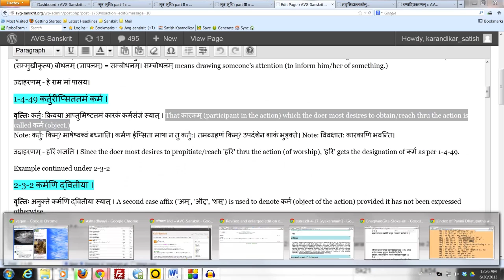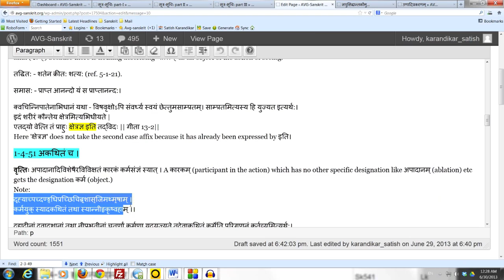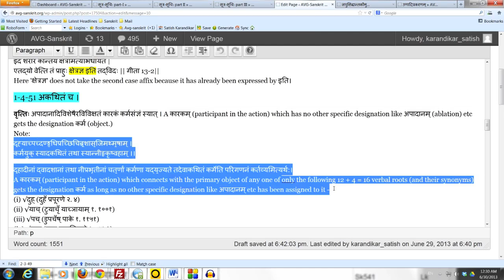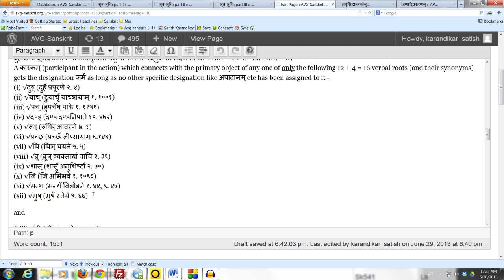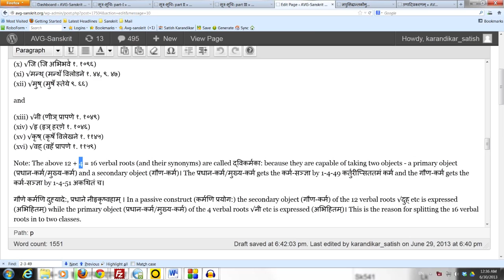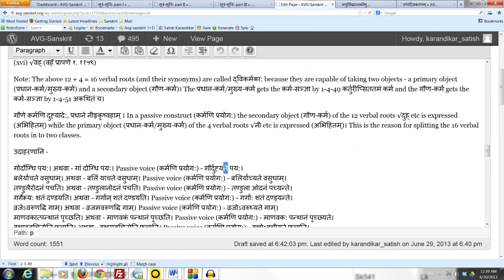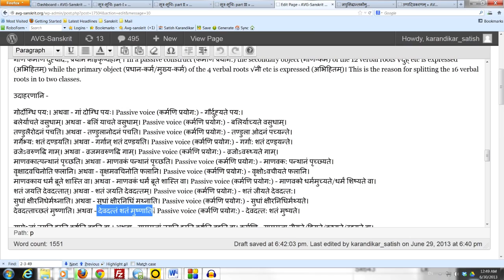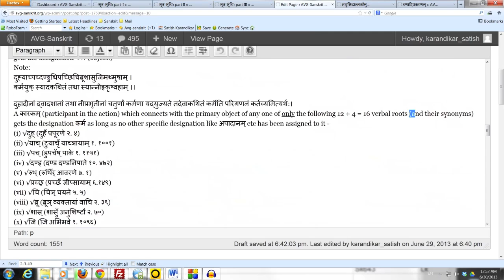Panini Sutra 1-4-51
1-4-51 अकथितं च ।

वृत्तिः अपादानादिविशेषैरविविक्षतं कारकं कर्मसंज्ञं स्‍यात् । A कारकम् (participant in the action) which has no other specific designation like अपादानम् (ablation) etc gets the designation कर्म (object.)
Note:
दुह्‍याच्‍पच्‍दण्‍ड्रुधिप्रच्‍छिचिब्रूशासुजिमथ्‍मुषाम् ।
कर्मयुक् स्‍यादकथितं तथा स्‍यान्नीहृकृष्‍वहाम् ।।

दुहादीनां द्वादशानां तथा नीप्रभृतीनां चतुर्णां कर्मणा यद्युज्यते तदेवाकथितं कर्मेति परिगणनं कर्तव्यमित्यर्थ:।
A कारकम् (participant in the action) which connects with the primary object of any one of only the following 12 + 4 = 16 verbal roots (and their synonyms) gets the designation कर्म as long as no other specific designation like अपादानम् etc has been assigned to it -
(i) √दुह् (दुहँ प्रपूरणे २. ४)
(ii) √याच् (टुयाचृँ याच्ञायाम् १. १००१)
(iii) √पच् (डुपचँष् पाके १. ११५१)
(iv) √दण्ड् (दण्ड दण्डनिपाते १०. ४७२)
(v) √रुध् (रुधिँर् आवरणे ७. १)
(vi) √प्रच्छ् (प्रच्छँ ज्ञीप्सायाम् ६.१४९)
(vii) √चि (चिञ् चयने ५. ५)
(viii) √ब्रू (ब्रूञ् व्यक्तायां वाचि २. ३९)
(ix) √शास् (शासुँ अनुशिष्टौ २. ७०)
(x) √जि (जि अभिभवे १. १०९६)
(xi) √मन्थ् (मन्थँ विलोडने १. ४४, ९. ४७)
(xii) √मुष् (मुषँ स्तेये ९. ६६) and
(xiii) √नी (णीञ् प्रापणे १. १०४९)
(xiv) √हृ (हृञ् हरणे १. १०४६)
(xv) √कृष् (कृषँ विलेखने १. ११४५)
(xvi) √वह् (वहँ प्रापणे १. ११५९)

Note: The above 12 + 4 = 16 verbal roots (and their synonyms) are called द्विकर्मका: because they are capable of taking two objects -- a primary object (प्रधान-कर्म/मुख्य-कर्म) and a secondary object (गौण-कर्म)। The प्रधान-कर्म/मुख्य-कर्म gets the कर्म-सञ्ज्ञा by 1-4-49 कर्तुरीप्सिततमं कर्म and the गौण-कर्म gets the कर्म-सञ्ज्ञा by 1-4-51 अकथितं च।

गौणे कर्मणि दुह्यादे:, प्रधाने नीहृकृष्‍वहाम् । In a passive construct (कर्मणि प्रयोग:) the secondary object (गौण-कर्म) of the 12 verbal roots √दुह् etc is expressed (अभिहितम्) while the primary object (प्रधान-कर्म/मुख्य-कर्म) of the 4 verbal roots √नी etc is expressed (अभिहितम्)। This is the reason for splitting the 16 verbal roots in to two classes.

Please see सूत्र-सूचिः - IV for उदाहरणानि